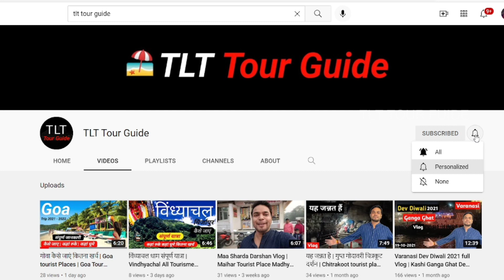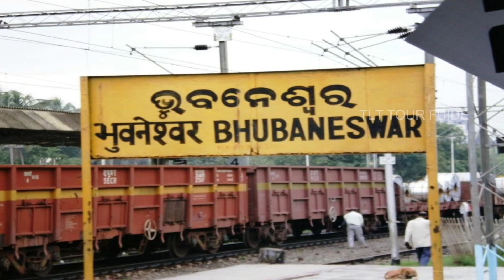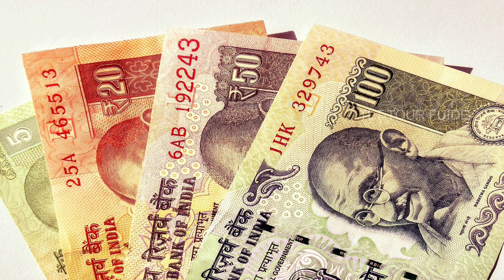जगन्नाथ पुरी संपूर्ण यात्रा 2022 | Jagannath Puri Tour Guide | Jagannath Puri Trip | Odisha Travel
Video Covers:
1. जगन्नाथ पुरी
2. जगन्नाथ पुरी यात्रा
3. Jagannath Puri
4. Jagannath Puri trip
5. Jagannath Puri tour
6. Jagannath Puri Tourist Places
7. Jagannath Puri Top 10 Tourist Places
8. Jagannath Puri train Yatra
9.  Odisha Jagannath Puri tour
10. Jagannath Puri Tour Guide